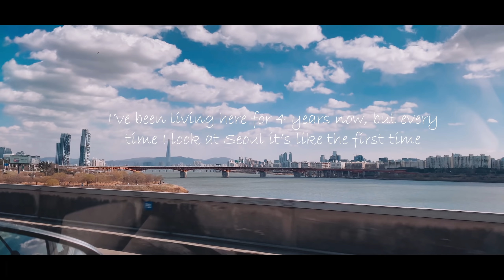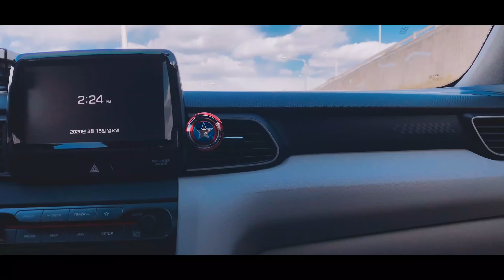서울 드라이브 [국제커플] KOREA DRIVE VLOG. 벨로스터. 운전. STRESS OUT DRIVE WITH ME.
Основная информация обо мне:
- Я живу в Корее с 2016 года, до этого приезжала как турист
- Мой муж кореец
- В 2016 году приехала на языковые курсы по студенческой визе, встретила мужа и вышла замуж. Сейчас живу по визе жены
- Живу в Сеуле

Снимаю на телефон IPHONE 11 PRO
Монтирую в программе Adobe Premiere Pro